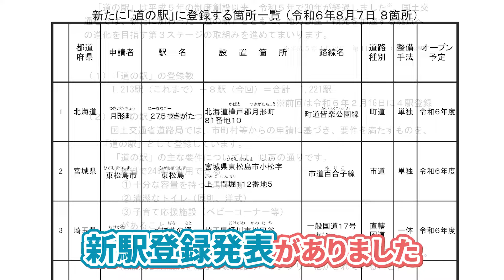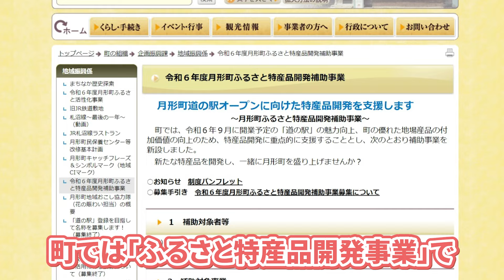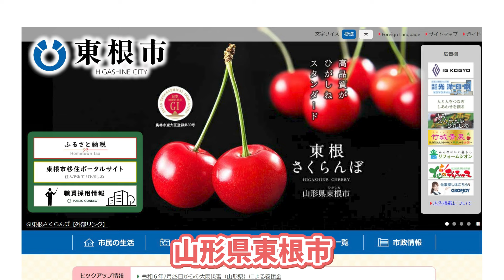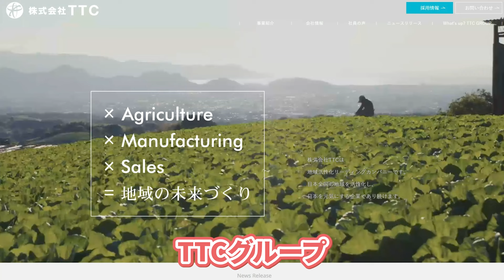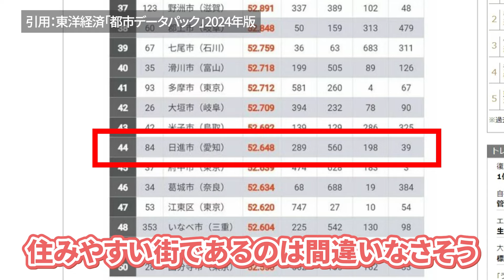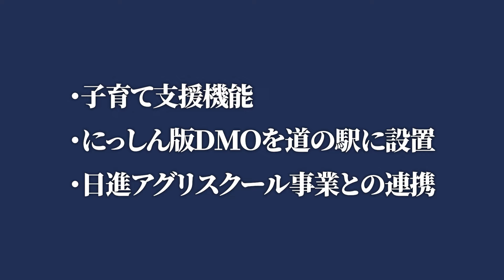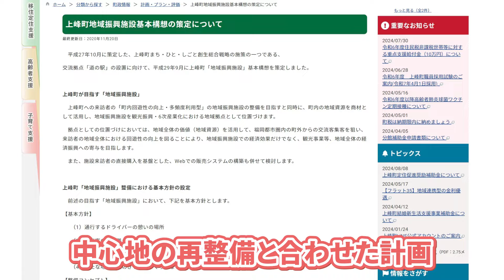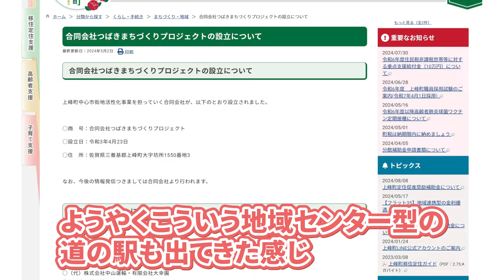【2024.8.7最新登録！】新オープンする8つの道の駅を道の駅キュレーターが解説！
2024年8月7日に国土交通省が登録した、
道の駅8駅を最速で道の駅キュレーターの
モーリーが解説！
オープン前の情報収集にご活用ください！

■２７５つきがた
北海道樺戸郡月形町８１番地１０
2024年9月1日オープン

■東松島
宮城県東松島市小松字上二間堀１１２番地５
2024年11月末オープン予定

■べに花の郷おけがわ
埼玉県桶川市川田谷４３２４番地の１
2025年3月オープン予定

■にしじま和紙の里かみすきパーク
山梨県南巨摩郡身延町西嶋３４５番地
2025年度オープン予定

■マチテラス日進
愛知県日進市本郷町前田３３番地
2025年夏頃オープン予定

■よかわ
兵庫県三木市吉川町吉安２２２
2025年度オープン予定

■東洋町
高知県安芸郡東洋町大字白浜８８番地１
2024年度（秋頃？）オープン予定

■かみみね
佐賀県三養基郡上峰町大字坊所１５５０番地３
2025年3月オープン予定

チャプター
0:00　オープニング
0:44　２７５つきがた
3:23　東松島
5:55　べに花の郷おけがわ
7:47　にしじま和紙の里かみすきパーク
9:17　マチテラス日進
11:31　よかわ
13:19　東洋町
15:02　かみみね
16:37　オープン日まとめ

元ゼンリン『道の駅旅案内全国地図』編集長の
道の駅キュレーター・モリヤユキカツと
YouTubeチャンネル『拝啓、道の駅から』の
だんぺいとスーザンがタッグを組んだ、
道の駅専門チャンネル！

道の駅を肴にただひたすら道の駅を語る、
道の駅愛に溢れた番組をお届けします。
土曜日公開！

■関連stand.fmチャンネル
【モリヤユキカツの道の駅 for the Day】

■出演者X（旧Twitter）
【モリヤユキカツ】